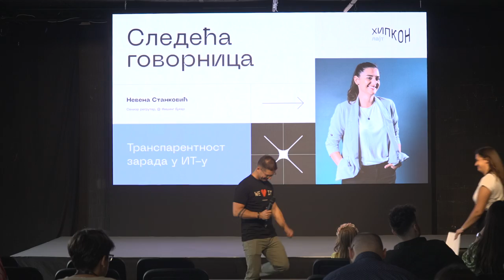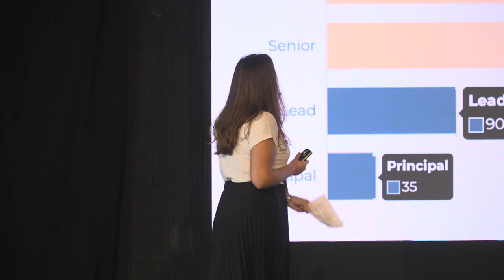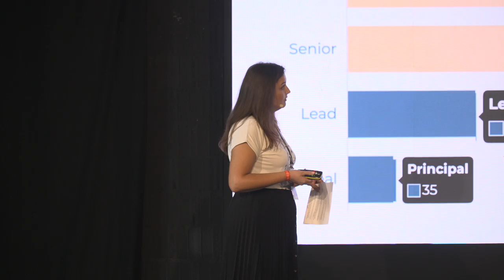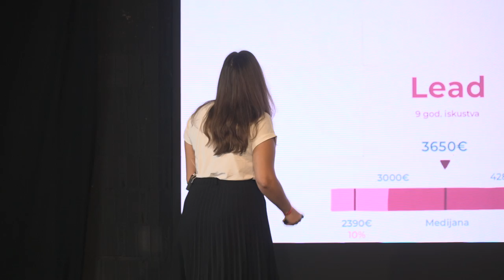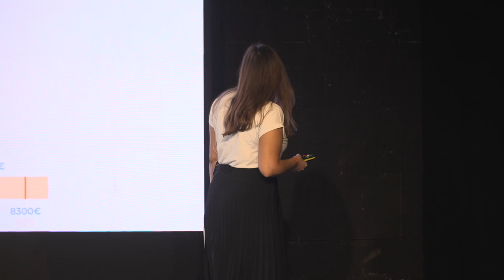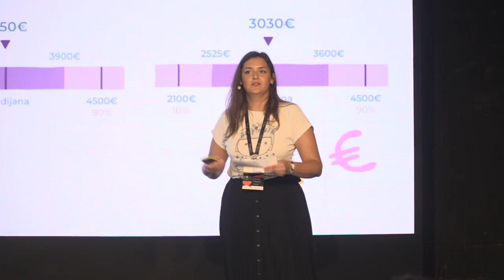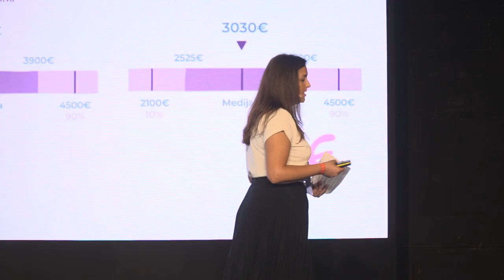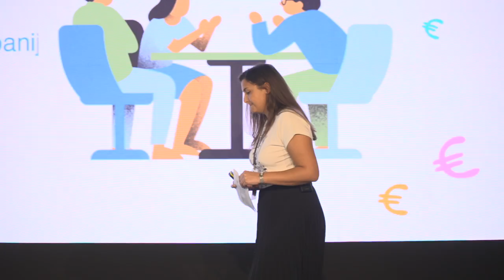Nevena Stanković - Transparentnost plata u IT-u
Na poziciji Senior regrutera aktivno se bavi zapošljavanjem vrednih i kvalitetnih kolega. Već niz godina je u IT regrutaciji i uživa u komunikaciji i saradnji sa kandidatama. Aktivno razvija i menja procese unutar kompanije, radi na obučavanju timova za zapošljavanje i trudi se da uvek obezbedi kvalitetan i koristan fidbek svim kandidatima.

O NEVENI

Hipkon Lajt je pokrenut sa ciljem da zumira naš fokus na postignuća domaće tehnološke, naučne i poslovne scene. Potpuno okrenut našim ljudima i njihovim pričama, daje nam priliku za učenje i umrežavanje i osnaživanje lokalnih pokretača, ideja i projekata.

hipkonlajt.rs